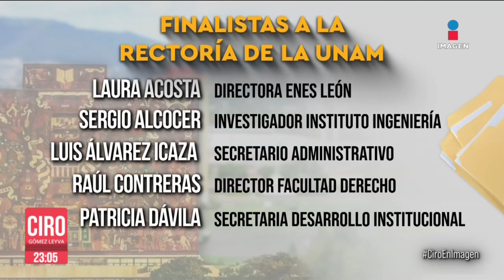Ellos son los 10 finalistas para ocupar el puesto de rector de la UNAM durante 2023-2027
A partir del 23 de octubre, el Pleno de la Junta de la UNAM comenzará a entrevistar a los candidatos para ocupar el puesto de rector durante el periodo 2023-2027. Ellos son los 10 finalistas que “reúnen las mejores cualidades”